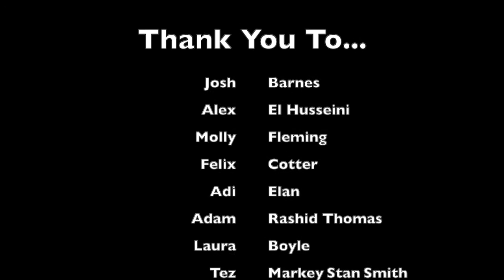BGS Drama presents Talking Heads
BGS Drama proudly present 'Talking Heads' by the BGS Drama Scholars. We hope you enjoy this compilation of Christmas talking heads.